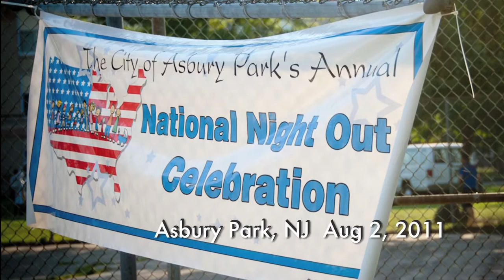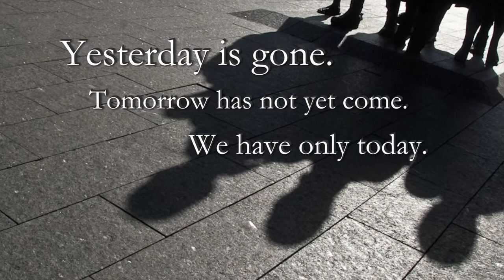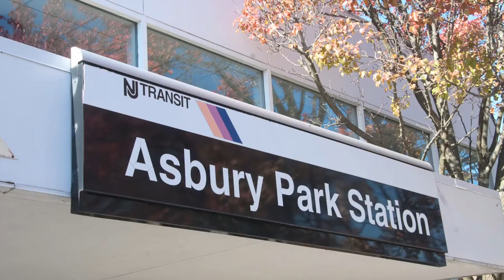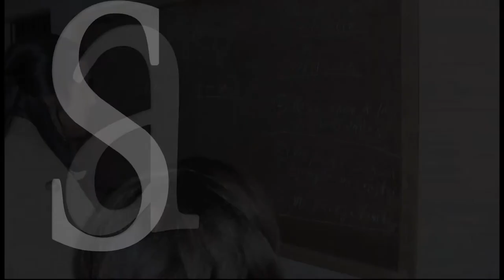The Caring Canvas - Changing the World One Stroke at a Time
Laura Brunetti's passion for giving makes her one of the most creative humanitarians in the United States with her sincerity, good fortune and positive energy. Laura has made an impact in people's lives over the years by producing free art exhibits and community projects through The Caring Canvas, a free traveling art program for at-risk youth and mental health consumers to mentor, inspire and give hope through art expression. The Caring Canvas art programs also serve as mentoring opportunities to teach children of all ages that 'anything is possible'. Laura sparks more than people's imaginations - she ignites hope, friendship, leadership and a sense of pride. Laura Brunetti is "On a Mission with God's Permission" and lives her life as such. This is only the beginning of her lifelong heartfelt journey to help others...The video you are watching is footage from Asbury Park and Wickatunk in NJ as well as Santo Domingo in the Dominican Republic